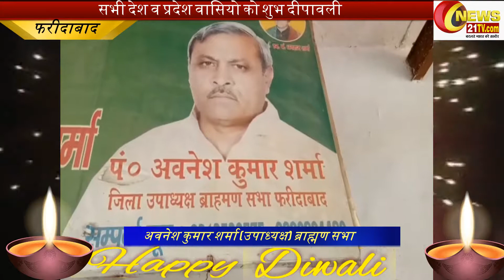अवनेश कुमार शर्मा (उपाध्यक्ष) ब्राह्मण सभा फरीदाबाद की तरफ से आप सभी को शुभ दीपावली